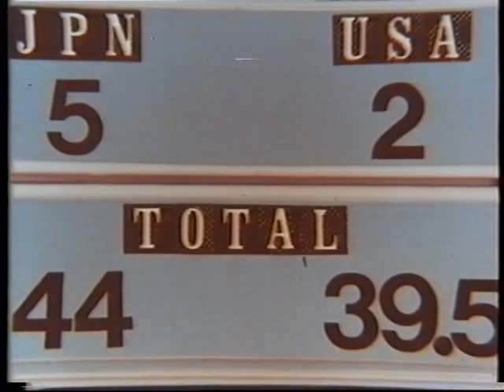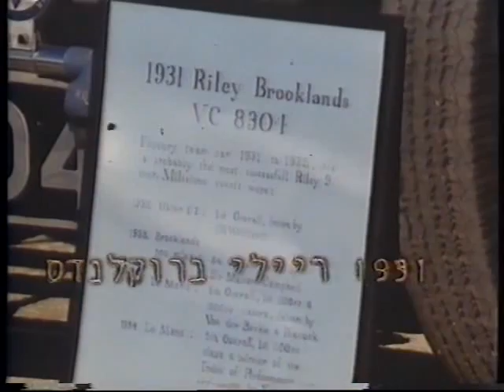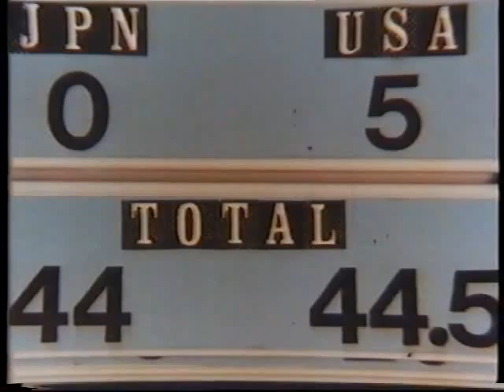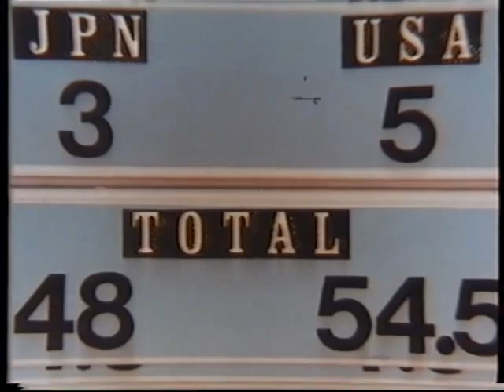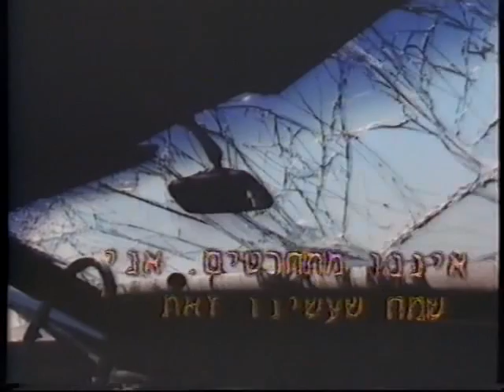נהגי השטן 640X480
Mach78 /  Daredevil Drivers  /  Devil Drivers

Credited cast:
Chiaki Otomo, Linda Stayer.

Ascot Raceway Park (speedway),
Pebble Beach car show,
At the end : Porsche jumping into Marina Del Rey.